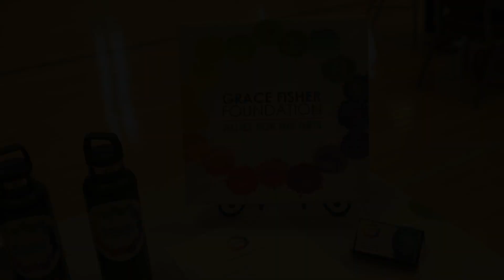Grace Fisher Foundation- Spring Art Workshop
Spring Art Workshop- Grace Fisher Foundation